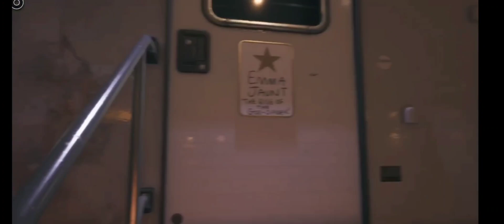Dead Island ep 5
sorry for the quality hope to get my laptop sorted again soon but enjoy :) .